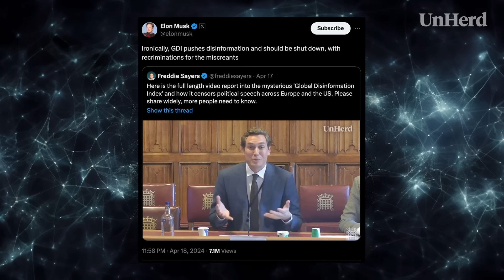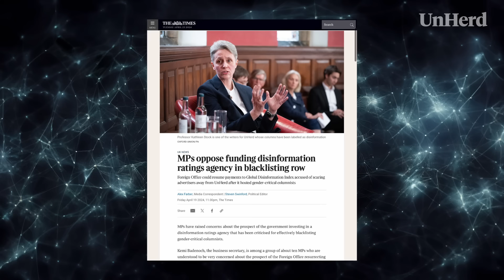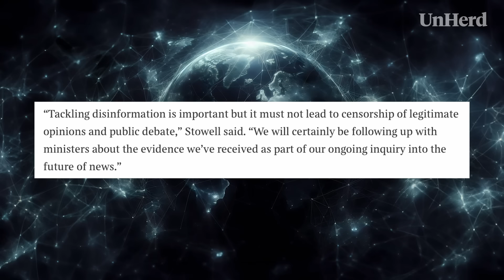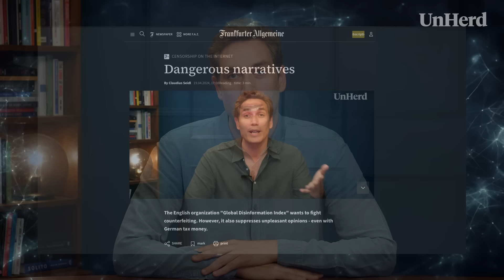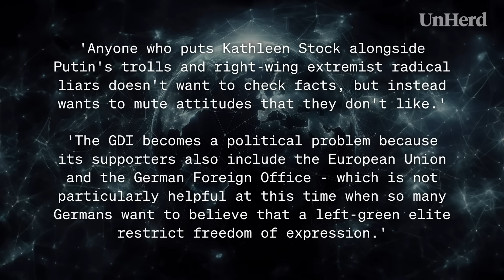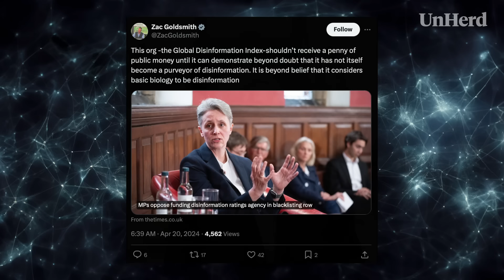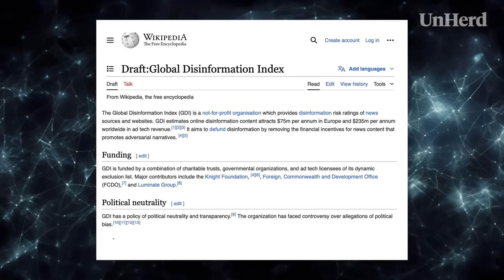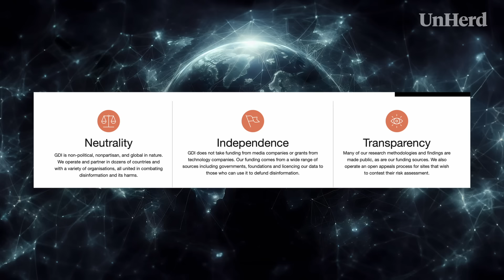Freddie Sayers on the 'disinformation movement'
UnHerd's Freddie Sayers follows up on the reaction to the Global Disinformation Index revelations.

Following an explosive investigation into the Global Disinformation Index, viewed 8 million times on X/Twitter, UnHerd has been contacted by dozens of lawmakers and activists raising concerns about rating agencies like the GDI. In this update video, Freddie Sayers addresses a House of Lords committee on the chilling effect of censorship and makes a case to defund the ‘disinformation industry’.

// TIMECODES //

00:00 - 07:07 - MPs, tech titans and media weigh in on the Global Disinformation Index scandal
07:07 - 08:03 - What’s happening with Wikipedia?
08:03 - 09:26 - The silence of the Global Disinformation Index is deafening
09:26 - 28:08 - Freddie speaks to the House of Lords about disinformation
28:08 - 29:41 - Concluding thoughts